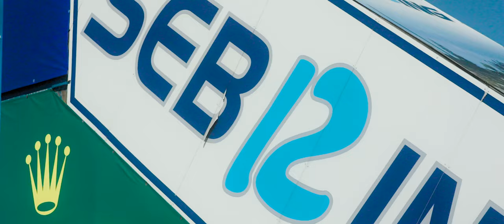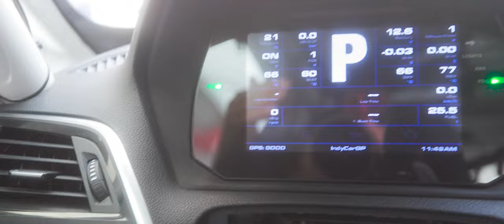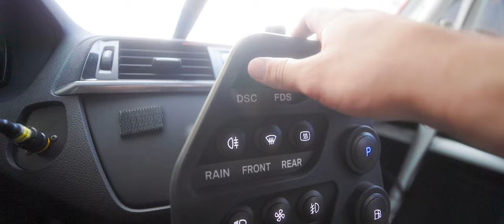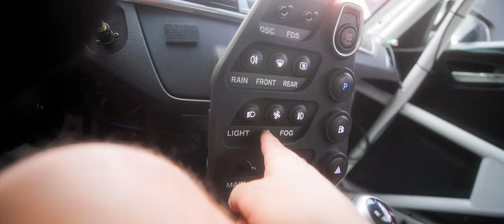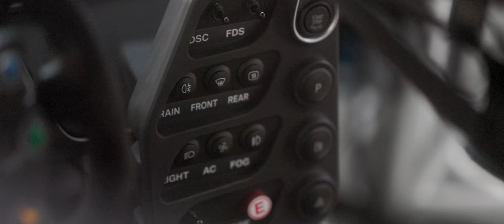inside the BMW M2CS RACING at SEBRING!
Season 04, Episode 26: welcome back to day 2 of our unofficial test weekend at sebring international raceway! in this episode, we go over some of the features of the BMW M2CS Racecar and enjoy some laps around the famed Sebring International Raceway.

Evoke - Nomyn
Stream: fanlink.to/Nomyn-Evoke

0:00 intro
0:50 Sebring
1:40 purpose of the wknd
2:27 getting in
2:57 few moments from session 1
5:00 BMW M2 cockpit tour
11:20 headcam POV
15:13 brake bleed
15:48 load out
16:40 outro